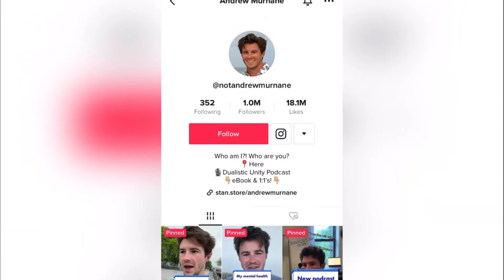Letting go for a HAPPIER life | Andrew Murnane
Andrew Murnane’s mind-bending videos about identity, existence, and improving your quality of life has gained him 1,000,000 followers on Tik Tok. He is also the co-host of the Dualistic Unity Podcast where he goes more in depth about these subjects. Bryan and Andrew talk about letting go of your identity and what other people think of you for a happier life.